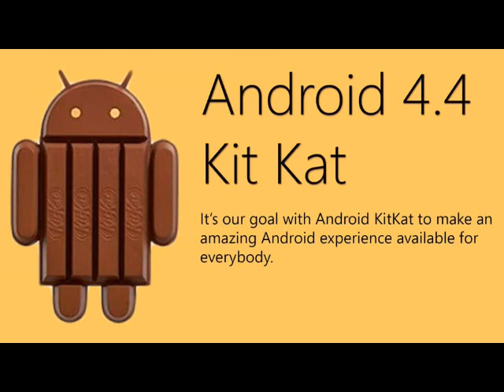Android KitKat 4.4 - New Features And Release Date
This channel provides videos of movies, songs, gadgets, etc.